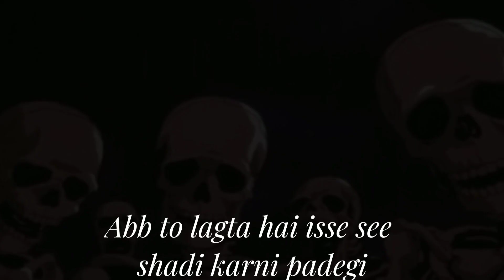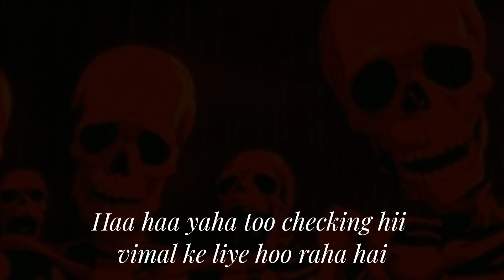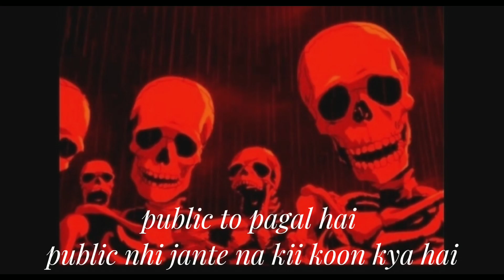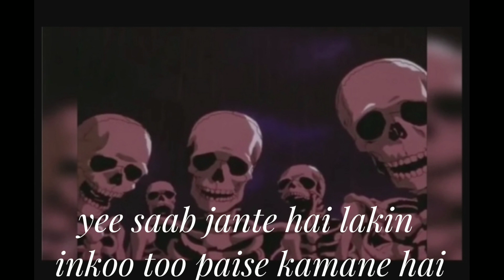Akshay kumar roast🤬|| Ali brothers roast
vimal add,
akshay akumar vimal add